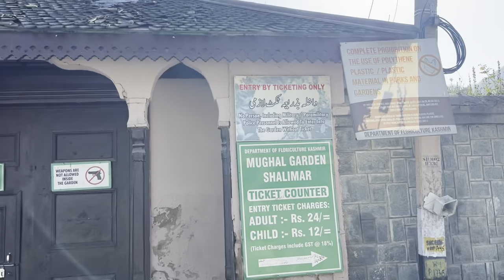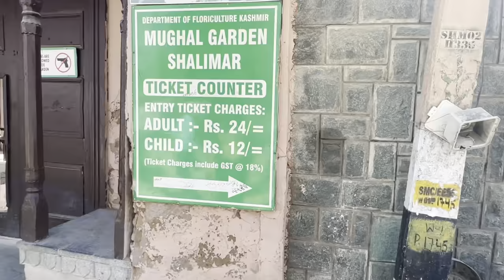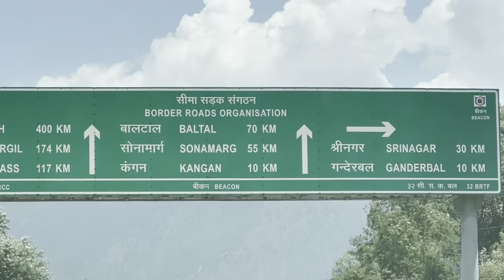Dhikeye Kashmir Ka MUGHAL GARDEN 😍